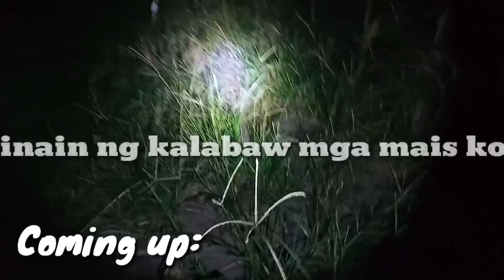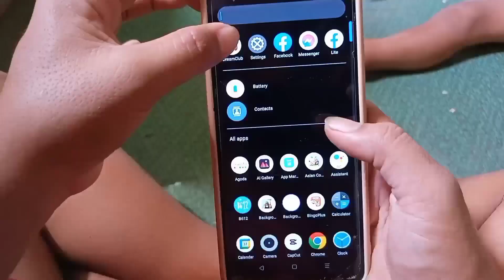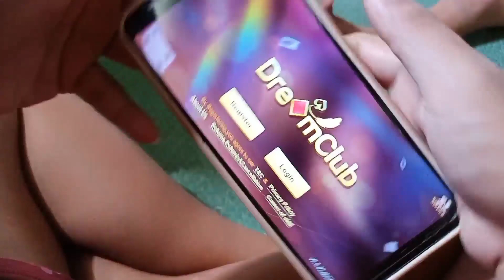NAIYAK AKO SA NADATNAN KO DITO SA BUKID KO😭😭😭halos inubos Ng mga kalabaw ang tanim ko na mais...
hello 👋🤗 Po mga kagubat kumusta kayo
gusto nyo bang kumita Ng pera habang nag lalaro lang kayo game subukan nyo ito mga kagubat at MAGUGULAT kayo sa papanalunan ninyo kaya download na Ang FUNNY GAME
mga kagubat.
GUSTO MO KUMITA AT MAGLIBANG NA DIN? BORING BA ANG ARAW?
** earning apps 2022, Install & Download